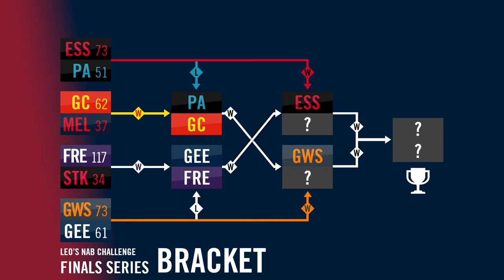INTO OVERTIME!! | (1st Elimination Final) Gold Coast Suns v Melbourne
It's time for the Finals Series of Leo's NAB Challenge!

Today we find out who will play Port Adelaide in the 1st Semi-final.

Commentated by myself, I tell the game how it is when it comes to the players and the umpires.